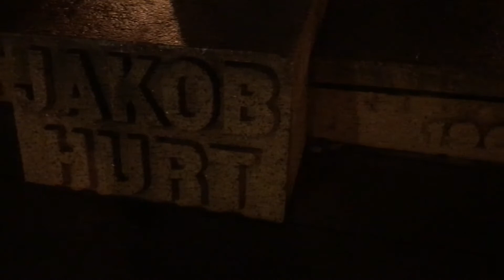Jakob Hurt Memorial stone. Tartu. Estonia 2018